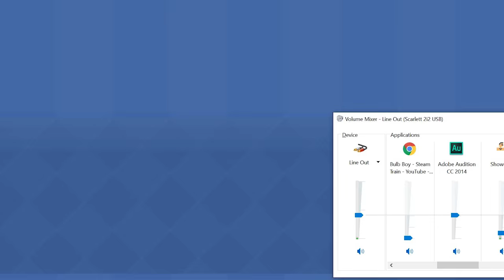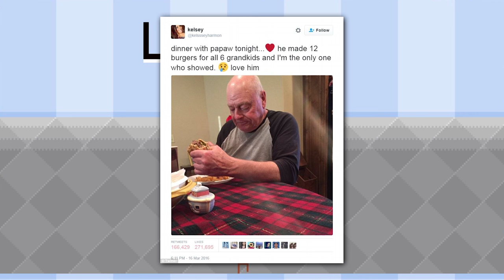SuperMega Plays SHOWER WITH YOUR DAD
We shower with dads.